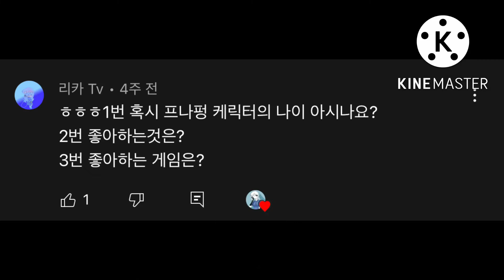Q n A 답변